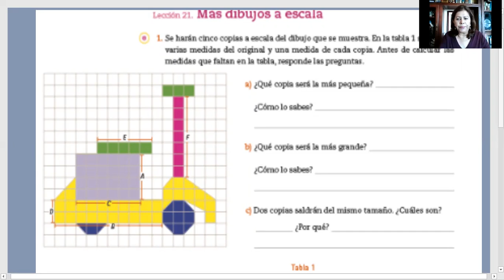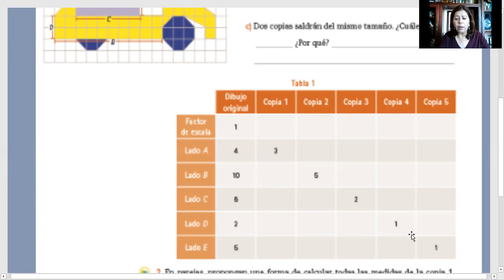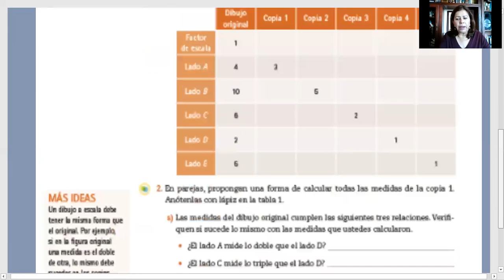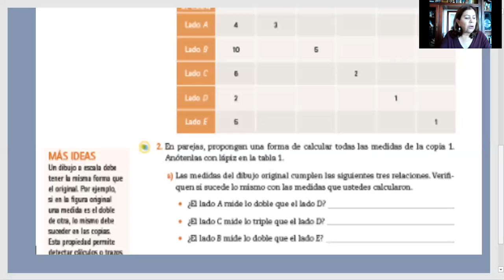29 DE OCTUBRE 2020 MATEMATICAS PRIMER GRADO VIDEO 1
PROFRA. MARTHA ESPINOZA CHÁVEZ